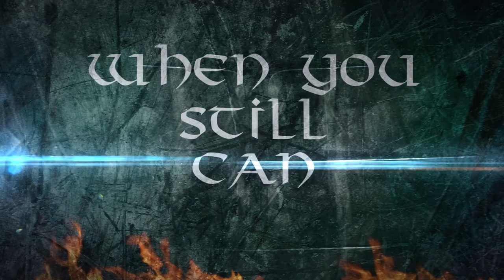EVENMORE - Breaking The Silence (OFFICIAL LYRIC VIDEO)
EVENMORE - Breaking The Silence from the album Last Ride, available worldwide!